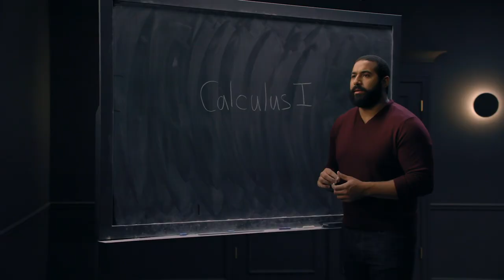Serial Killers: Their Origins May Surprise You | Outlier.org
How do people become serial killers? What background do they have? Dr. Reid goes through the data and gives us some psychological insight.

Sasha Reid is a sessional instructor in the Department of Sociology at the University of Calgary.

Her research focuses on the inner worlds and motivations of serial killers. Through statistical and phenomenological methods, Sasha hopes to create a more complete understanding of serial homicide.

Chapters:
0:00  Where do serial killers come from?
0:51 Henry Lee Lucas
2:09 Prevalence of child abuse
3:29 General social survey on victimization
4:11 CDC study

This lesson is excerpted from Outlier’s Intro to Psychology course. Learn more about this course and check out our full catalog

About @OutlierOrg :
Outlier.org (from the co-founder of MasterClass) has developed the world's best online, university-level courses, taught by some of the most celebrated educators in the world. Our courses employ engaging content and cutting-edge educational technology to create an immersive, student-friendly learning experience complete with transferable credits. Outlier is on a mission to make higher education more accessible, equitable, and affordable for everyone.